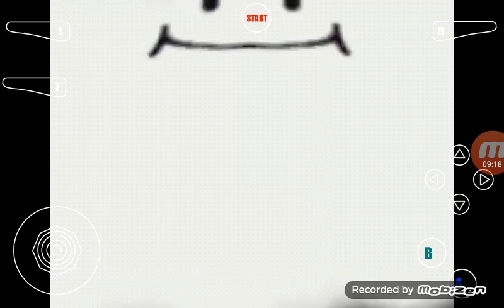Mario party mini game island gameplay part 1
N64 console